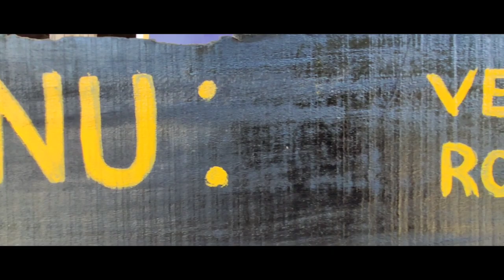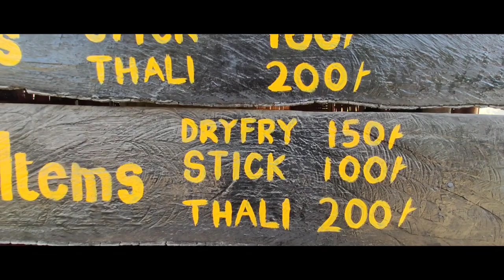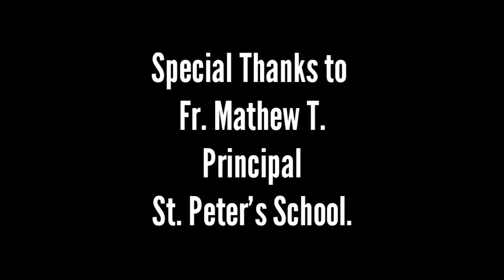ll Baghmora ll Winter Carnival ll St. Peter's School, Nazira ll Staff Picnic ll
Date 23Jan2020
From St. Peter's School to Baghmora Winter Carnival, Jorhat
Staff Picnic
30+Members..